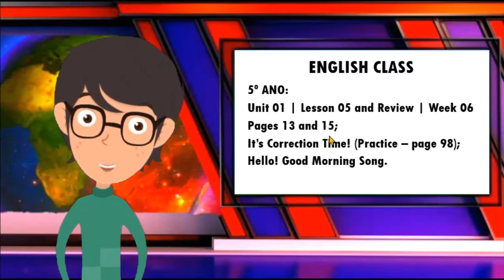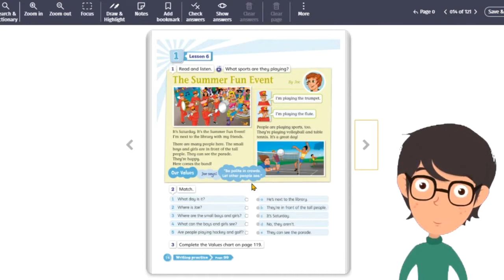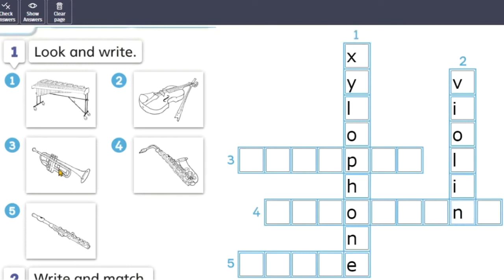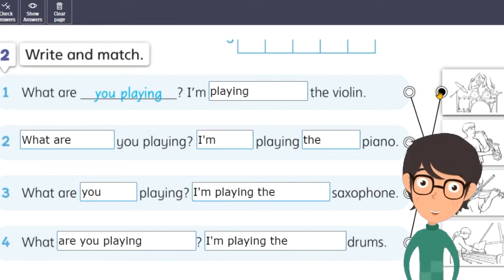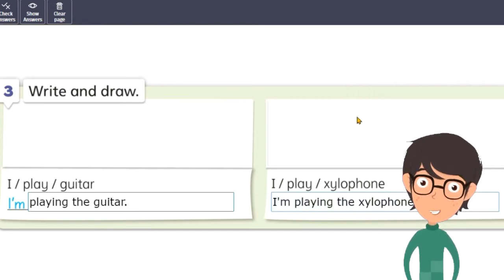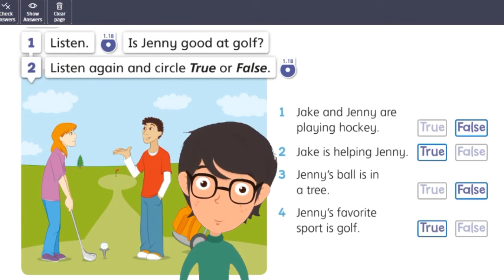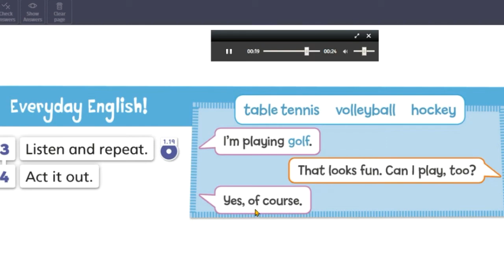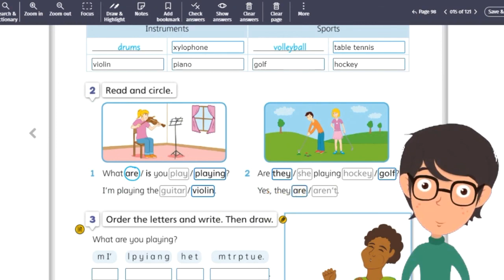5º ano | Unit 01 | Lesson 05 and Review | Week 06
Inglês | Unit 01 | Lesson 05 and Review | Week 06
It’s Correction Time! (Practice – page 98).